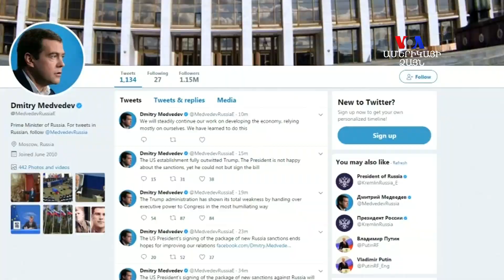Մոսկվան հիասթափված է Թրամփից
Մոսկվան քննադատում է ԱՄՆ-ի նախագահ Դոնալդ Թրամփի աջակցությունը Ռուսաստանի նկատմամբ նոր պատժամիջոցների հարցում և նրա մեկնաբանություններն այս առիթով: Վերլուծաբանները քննարկում են ռուս-ամերիկյան հարաբերությունները